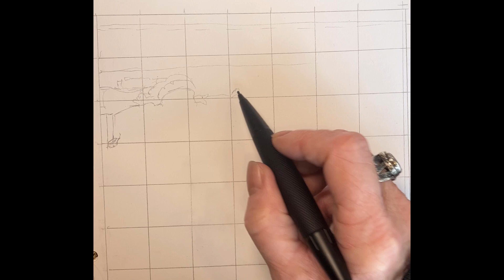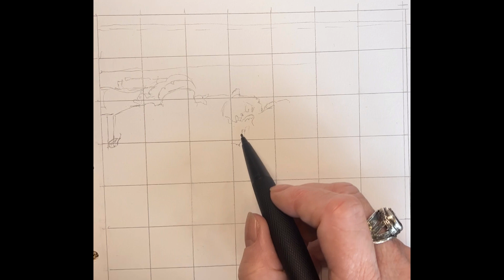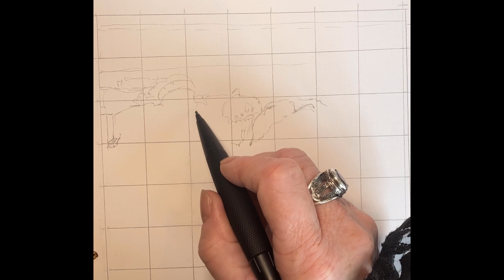Sir Frederic Leighton – Flaming June by PRINCESS SILKE VON ROTHSCHIELD